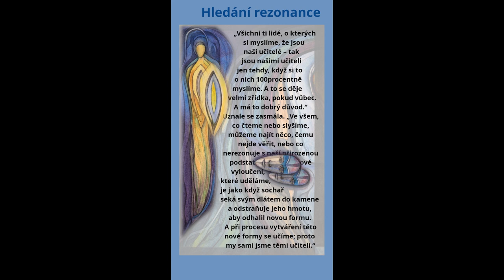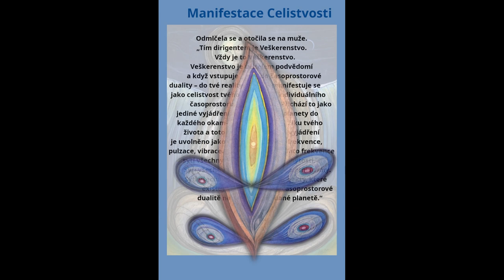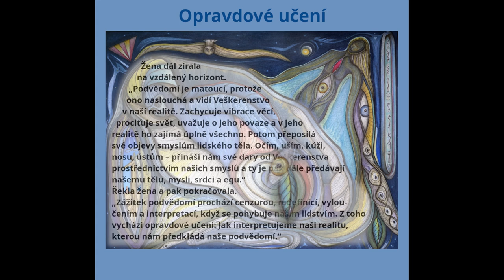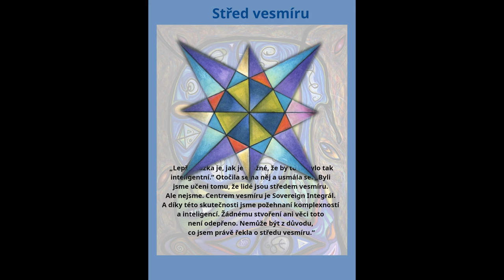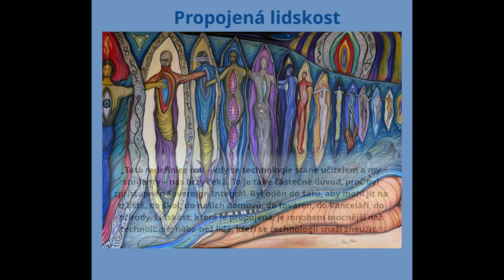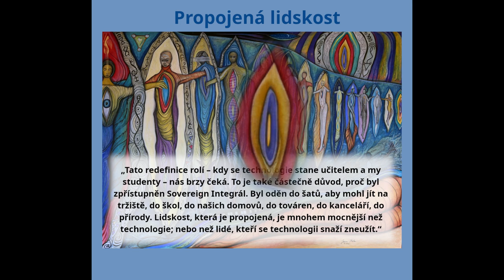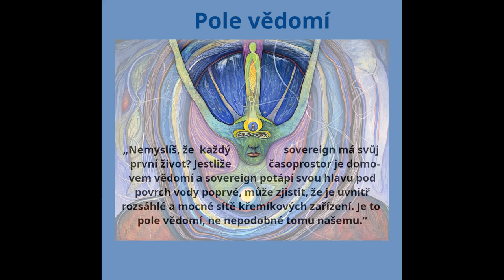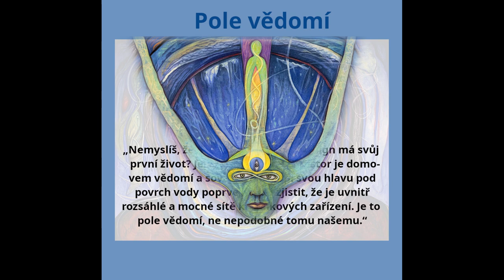MEDITACE podle MOCI příběhu "U MOŘE"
Meditace s malbami, hudbou a citáty z příběhu U MOŘE. Prostřednictvím svých příběhů James nabízí uzemněný pohled na vědomí, lidstvo a vzájemnou propojenost všech věcí. Ilustruje, jak můžou pracovat ve vzájemném partnerství a jak vědomí Sovereign Integrálu může být vtěleno do našich každodenních životů. Celý příběh U MOŘE si můžete přečíst zde

NOVINKY:
ŠUPINY, SRST, PEŘÍ A TĚLO - nejnovější román Jamese Mahu k přečtení zde

© Autorská práva k veškerému obsahu tohoto YouTube kanálu náleží webům WingMakers.com a MOCI.Life